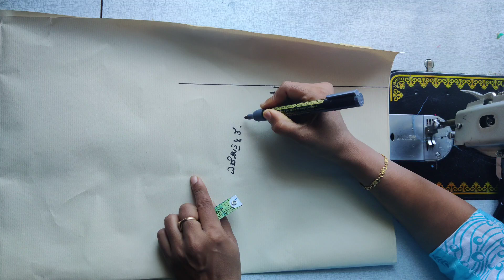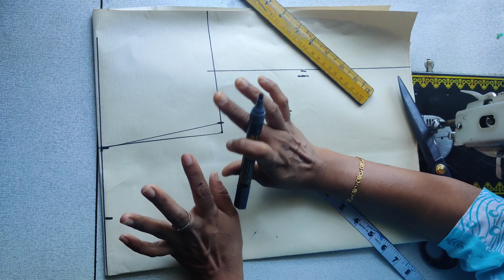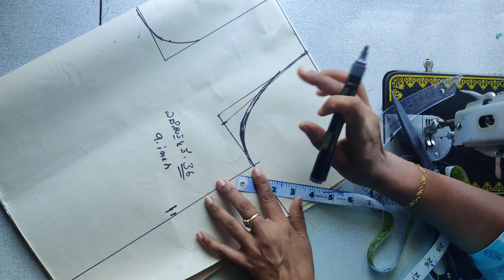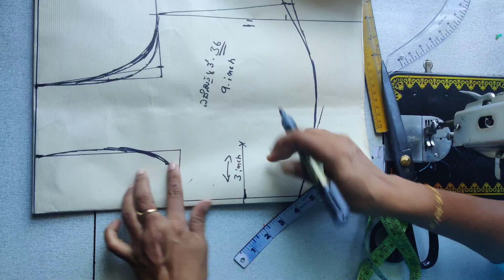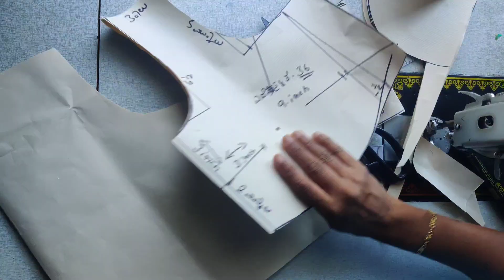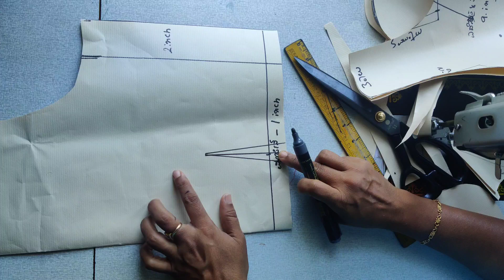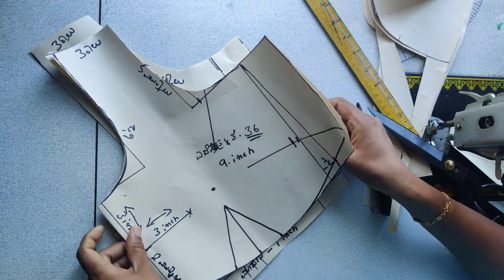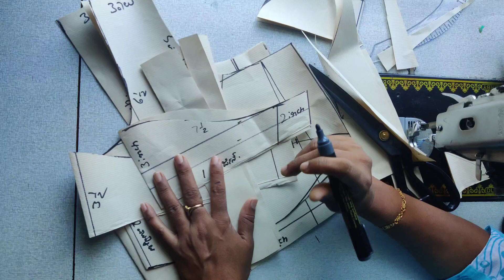36( chest)ಸುತ್ತಳತೆಯ ಪರ್ಫೆಕ್ಟ್ ಪೇಪರ್ ಕಟಿಂಗ್ ಮಾಡೋದು ನೋಡಿ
36( chest)ಸುತ್ತಳತೆಯ ಪರ್ಫೆಕ್ಟ್ ಪೇಪರ್ ಕಟಿಂಗ್ ಮಾಡೋದು ನೋಡಿ